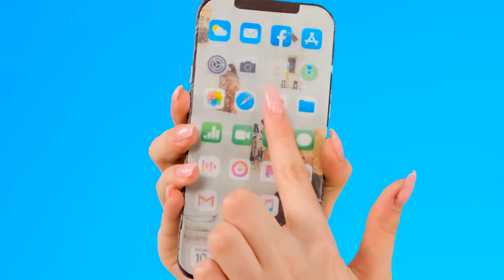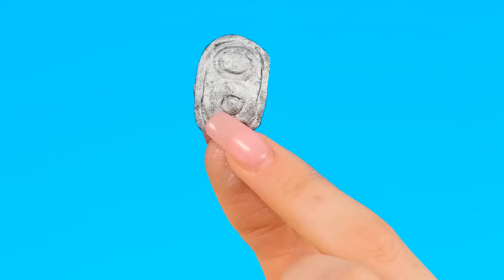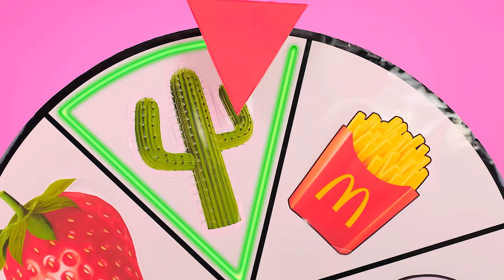100 Слоев Еды Челлендж | Удивительные Кулинарные Лайфхаки от 4Teen Challenge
Встречайте новый челлендж! Таких больших блюд вы еще не видели, присоединяйтесь!